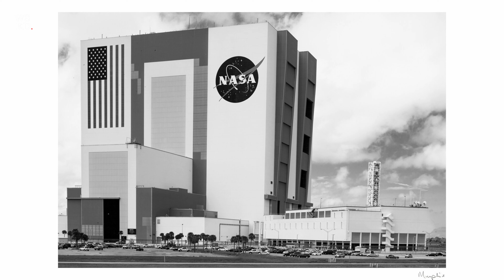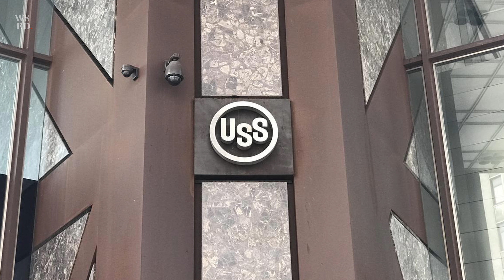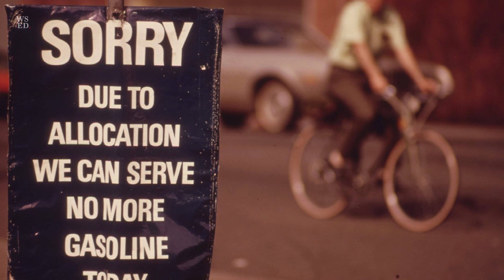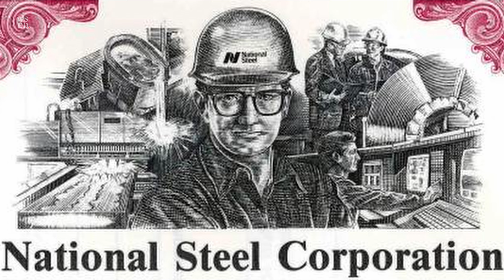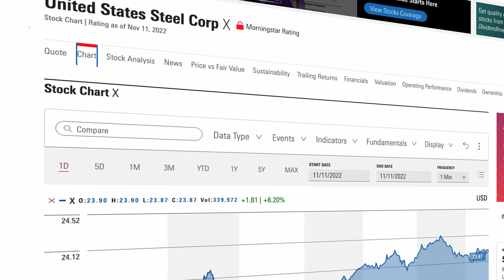US Steel Corporation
The history of the creation and formation of US Steel Corporation.

The history of the United States Steel Corporation began in 1901 in New Jersey. A number of well-known businessmen participated in its creation, including Andrew Carnegie, Elbert Gary, Charles Schwab and JP Morgan.

Time codes:

Carnegie founded the Carnegie Steel Company based in Pittsburgh, Pennsylvania and Gary founded the Federal Steel Company based in Chicago...
00:00 Foundation US Steel Corporation
00:27 First president
01:41 famous structures
02:52 Purchase of Tennessee Coal
03:15 Great Depression
04:03 The Second World War
04:38 Postwar years
06:17 Carl Icahn wins
07:39 Largest steel producer in the US
09:12 Separation of companies
10:12 Purchase of Lone Star Technologies
10:51 Company today